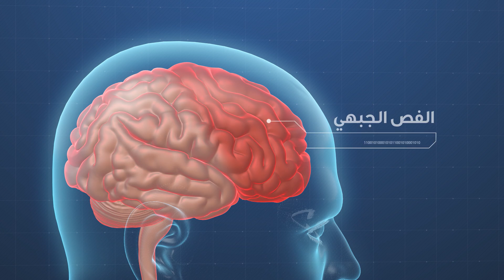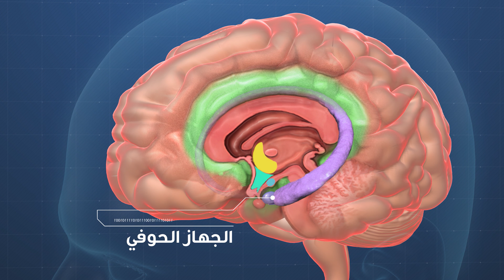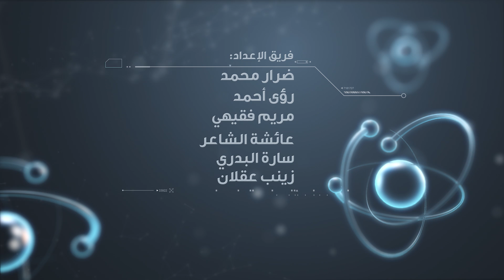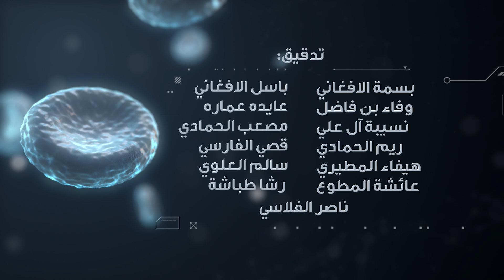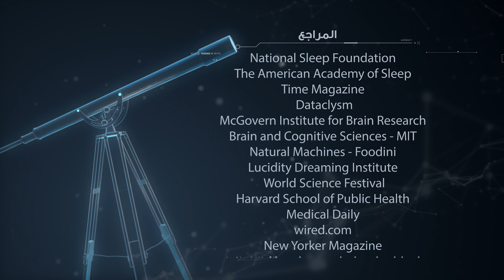برنامج لحظة : الأحلام (الحلقة 27) Moment TV Show - Dreams